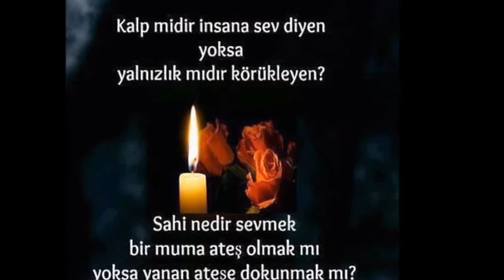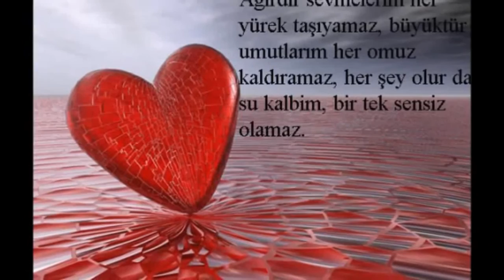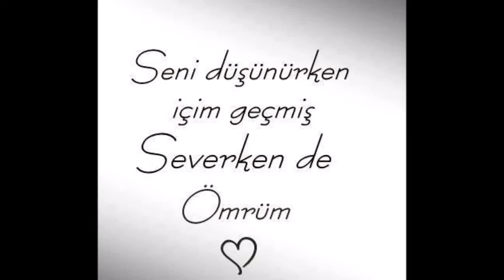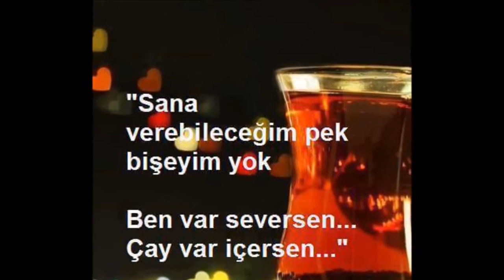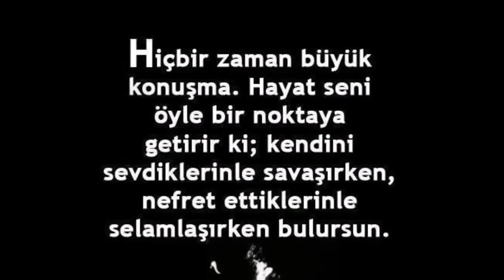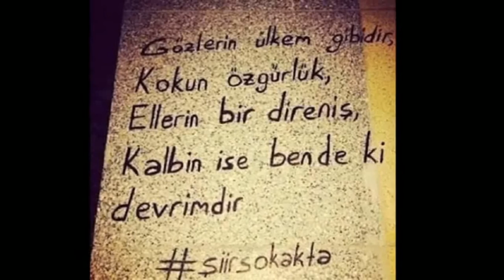YILMAZ TÜRKOĞLU KAFAM HAFİF DUMANLI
KAFAM HAFİF DUMANLI

Yine her akşam gibi bu akşam da yalnızım
Masamda tek başıma durmadan içiyorum
Bir tek düşüncem sensin seni düşünüyorum
Hep seni arıyorum

Şu an yanımda olsan sana neler söylerdim
Kafam hafif dumanlı her derdimi dökerdim
Biraz ümidim olsa ömür boyu beklerdim
Ömür boyu beklerdim

Sesin hep kulağımda fakat yoksum yanımda
Dediler ki aşıksın ben buna inanmadım
Sana olan aşkımı sen gidince anladım
Sen gidince anladım

Ömür boyu beklerdim, ömür boyu beklerdim.